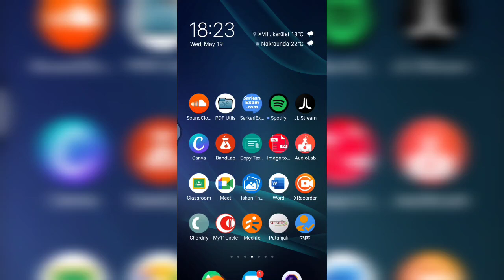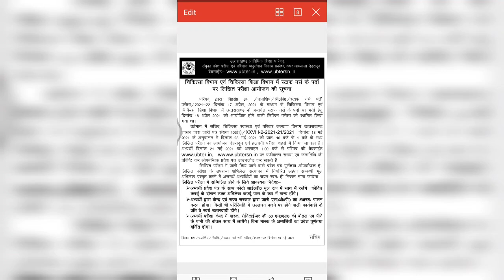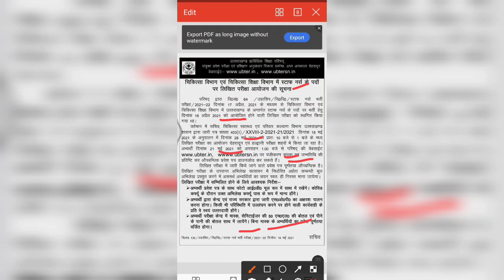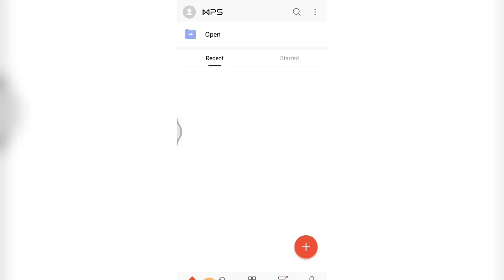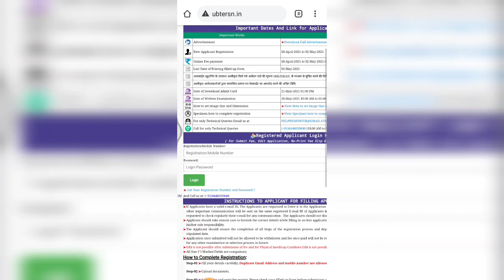UBTER Staff Nurse New Exam Date | Ubter Staff Nurse Recruitment 2021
Hello Guys🙏

UBTER STAFF NURSE ONLINE REGISTRATION / APPLY

UBTER Staff Nurse Revised Official Notification 2021
exam preparation for staff nurse